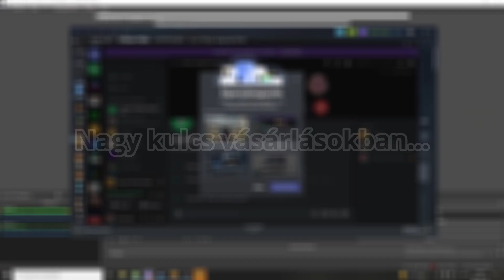CS:GO #2 Lucky mindenhol MIVAN ITT ÁÁÁÁ!!!